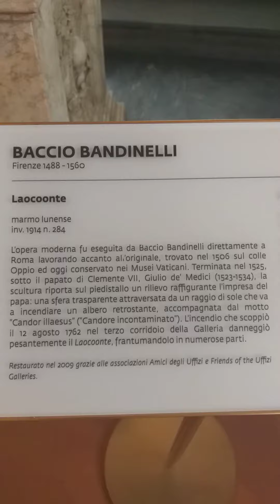BACCIO BANDINELLI Firenze 1488-1560 Laocoonte marmo lunense inv. 1914 n. 284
BACCIO BANDINELLI Florence 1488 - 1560 Laocoonte lunense marble inv.  1914 n.  284 The modern work was carried out by Baccio Bandinelli directly in Rome working alongside the original, found in 1506 on the Oppio hill and now preserved in the Vatican Museums.  Completed in 1525, under the papacy of Clement VII, Giulio de Medici (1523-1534), the sculpture bears on the pedestal a relief depicting the pope's enterprise: a transparent sphere crossed by a ray of sun which sets fire to a tree behind  , accompanied by the motto "Candor illaesus" ("pristine candor").  The fire that broke out on August 12, 1762 in the third corridor of the Gallery heavily damaged the Laocoon, breaking it into numerous parts.  Restored in 2o09 thanks to the Amici degli Uffizi and Friends of the Uffizi Galleries associations.

BACCIO BANDINELLI Firenze 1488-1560 Laocoonte marmo lunense inv.  1914 n.  284 L'opera moderna fu eseguita da Baccio Bandinelli direttamente a Roma lavorando accanto all'originale, trovato nel 1506 sul colle Oppio ed oggi conservato nei Musei Vaticani.  Terminata nel 1525, sotto il papato di Clemente VII, Giulio de Medici (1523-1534), la scultura riporta sul piedistallo un rilievo raffigurante l'impresa del papa: una sfera trasparente attraversa da un raggio di sole che va incendiare un albero retrostante  , accompagnata dal motto "Candor illaesus" ("Candore incontaminato").  L'incendio che scoppiò il 12 agosto 1762 nel terzo corridoio della Galleria danneggiò pesantemente il Laocoonte, frantumandolo in numerose parti.  Restaurato nel 2o09 grazie alle associazioni Amici degli Uffizi e Amici delle Gallerie degli Uffizi.